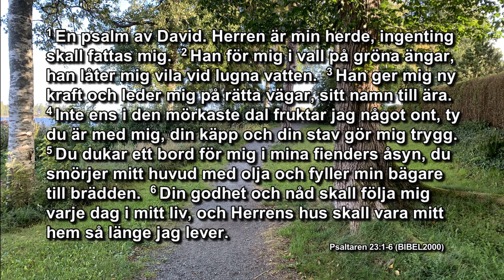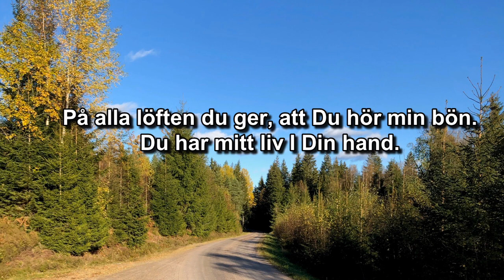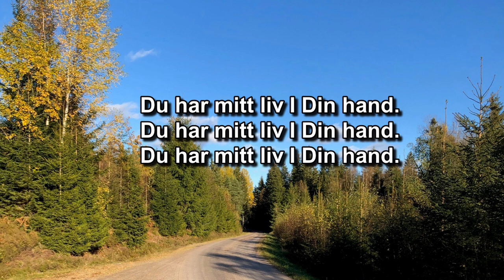Gudstjänst i Betel Vaggeryd 2020-10-25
Mötesledare: Rebecka Iverskog
Predikan: Helge Örebäck
Medverkan: Peter, Stina, Mirjam, Astrid,
Susanne och Kentalunsen